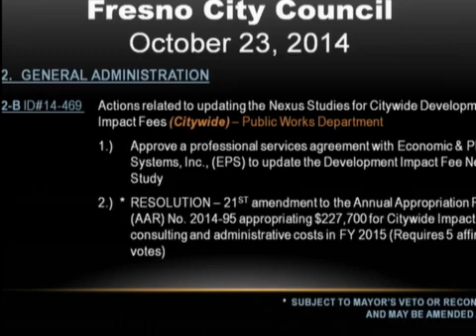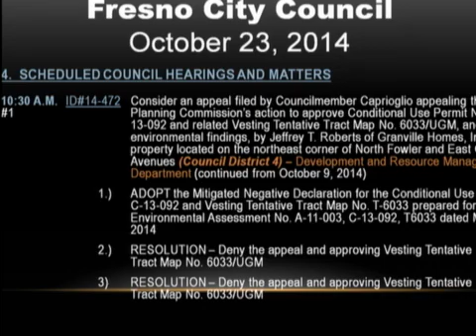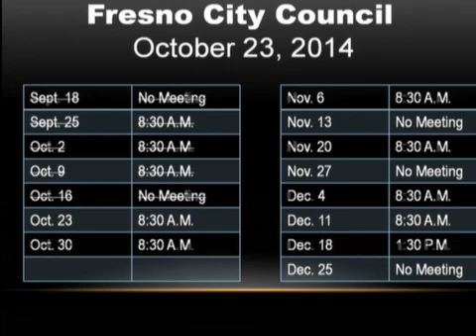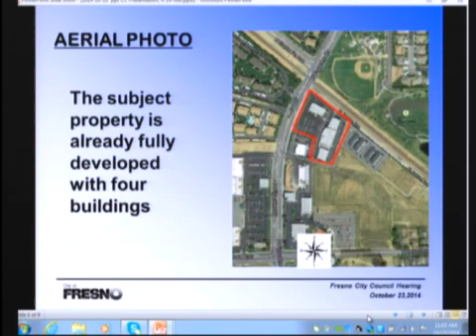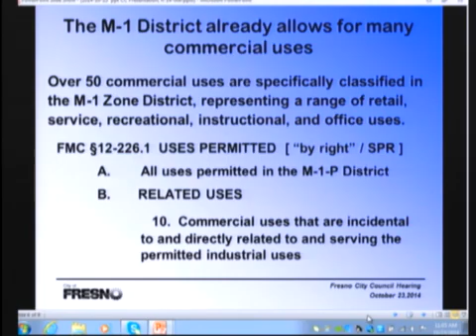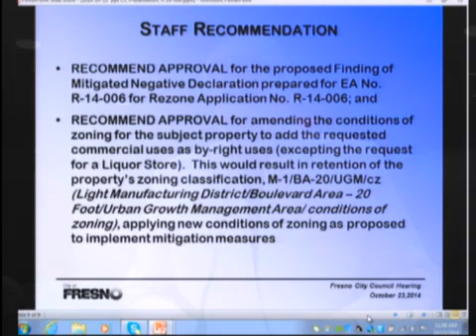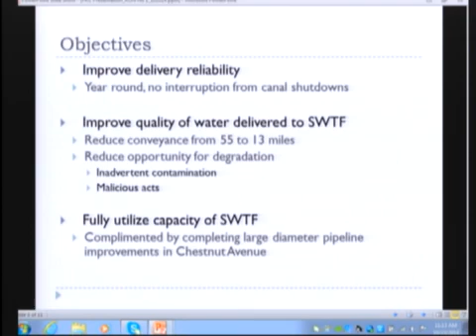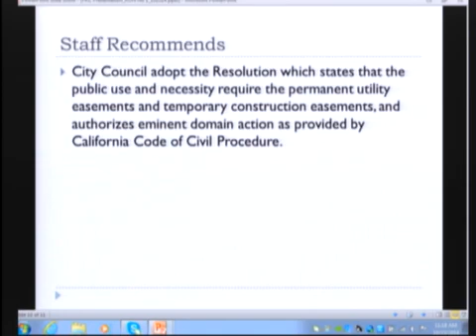City Council Regular - 10/23/2014